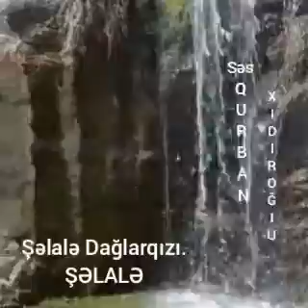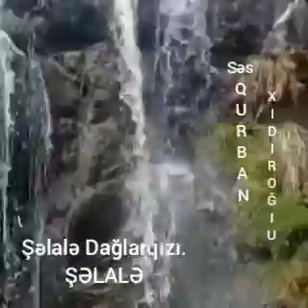Şəlalə Dağlarqızı.Şəlalə.Səs.Qurban Xıdıroğlu.